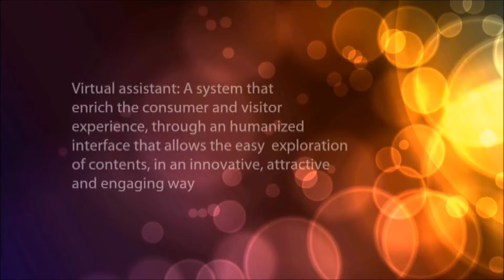Virtual Assistant | 2012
Virtual assistants to empower the attractiveness and content presentation  in commercial spaces. A system that enrich the consumer and visitor experience, through an humanized interface that allows the easy exploration of contents, in an innovative, attractive and engaging way.